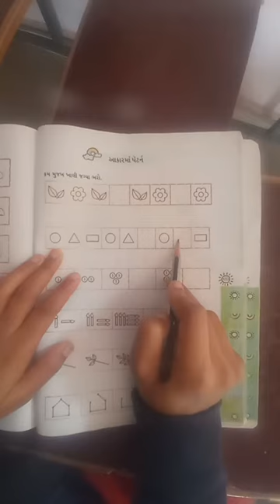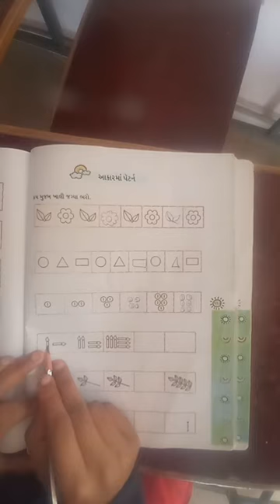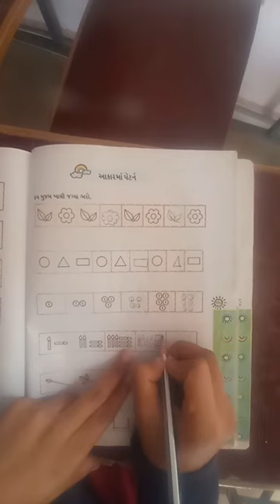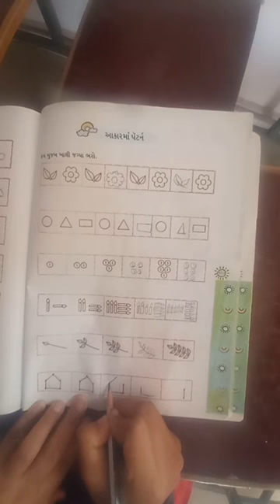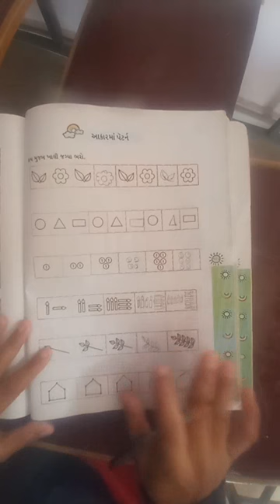std - 1 maths ch - 10 part - 1